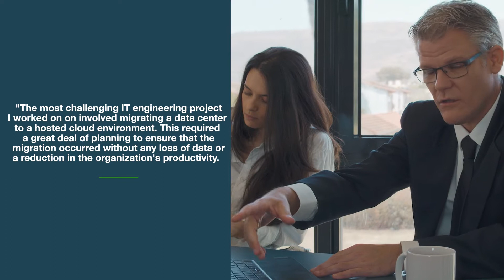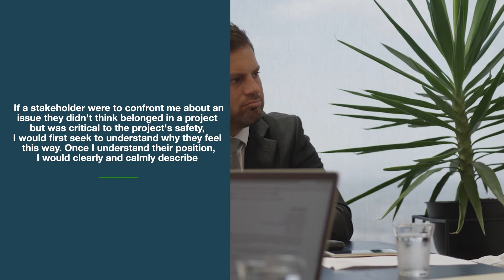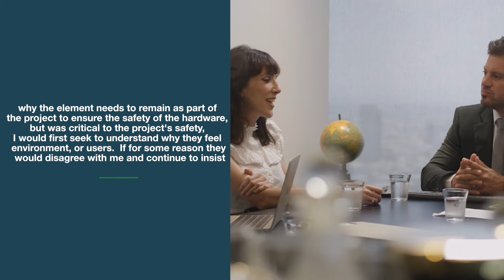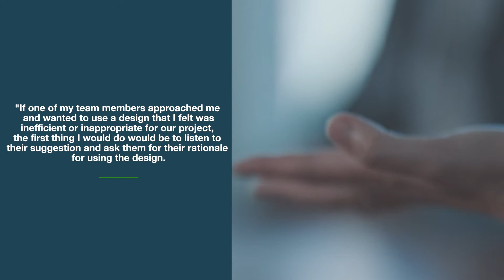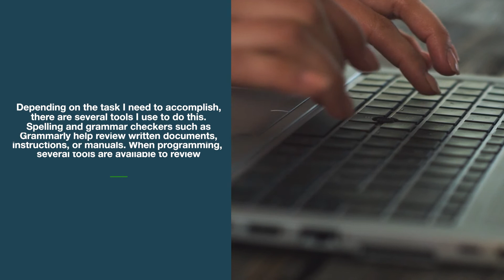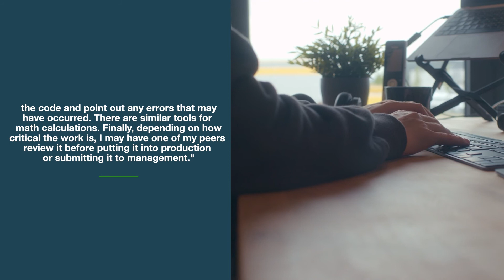IT Engineer Interview Questions with Answer Examples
IT Engineer Interview Questions with Answer Examples! We review 5 of our best IT Engineer Interview Questions from our website, mockquestions.com! For our full list of QA's for an IT Engineer interview, visit: